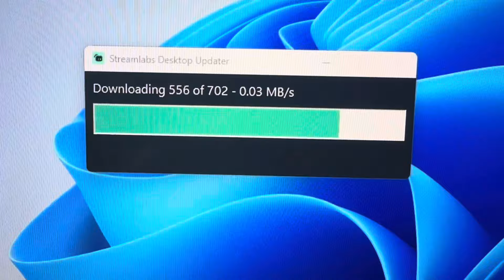Life style vlog :) pets 🐰🐰🐶 league of legends 👾 and cozy vibes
INSTAGRAM: 👉  / @musclemommycosplays   👈

| ABOUT |
Vlogging my daily life to share cosplay, gaming, weight lifting, family, friends, travel, and good vibes! Occasional video game live streams. Dreaming to inspire others to live an interesting, fulfilling life and bring smiles on this channel!